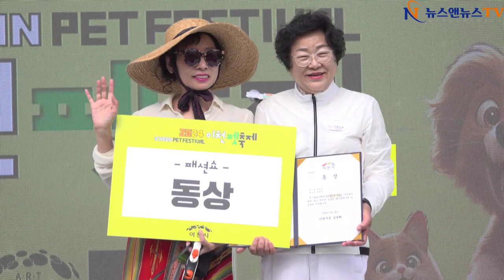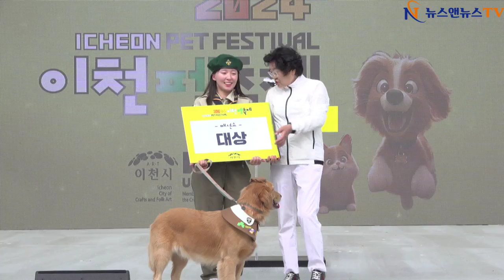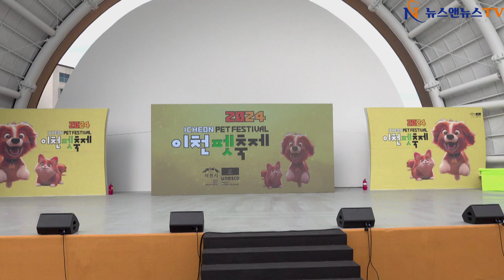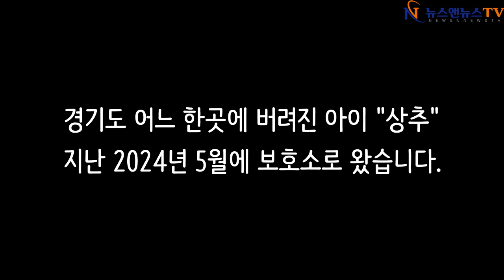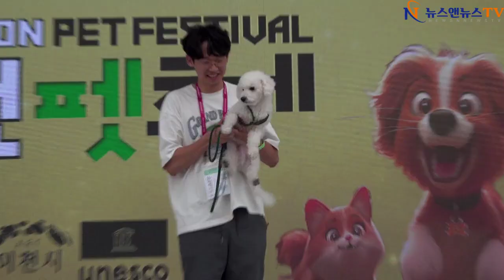2024 이천 펫 축제 개막식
2024 이천 펫 축제 개막식
[배석환 기자]